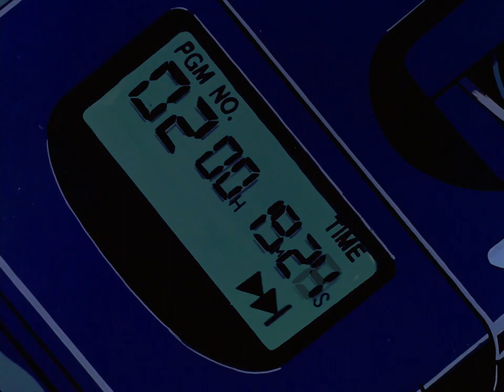𝐒𝐚𝐝𝐧𝐞𝐬𝐬 𝐠𝐨 𝐚𝐰𝐚𝐲